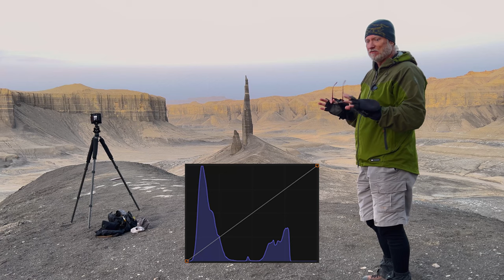M.A.R.S.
Often called 'The Black Spire' I make my way back out to a place I've not been to since the early 80's. It changed my life back then and on my return, it did it again. Come along and let me share a beautiful place with you as I travel Out & About.

Until next time, take care & I’ll,
See Ya on the Trail!
Rodney Lough Jr.

Camera Gear
Camera: Cambo WRS 1600 Large Format
Lens: Rodenstock HR Digaron-W 70mm
Tripod: Really Right Stuff TVC - 3X
Detent Head: Novoflex Panorama Q48 Base (link is for the Q2)
Tripod Head: Arca Swiss Cube
Film: Phase One IQ4
Mess Bag: OR | Outdoor Research (link is for alternate bag)

Storage: Samsung Portable SSD T5
Chest Mount: Peak Design Capture Clip

Video Gear
Video: iPhone 13 Pro Max
Video: GoPro Hero 10 Black w/Media Mod
Memory Card: San Disk Extreme 128GB

Moment Lens 'stuff' for iPhone
Cage: Moment Mobile Filmmaker Cage - for MagSafe

Stuff for Tripod
Hot Shoe: Small Rig
Hot Shoe Level: 3-way Bubble Level
Tripod: VEO 3 Go204CB
Quick Release: Fotoconic CL-90N

Gimbal, Mounts  & Extensions
Gimbal: Zhiyun Crane M3
Carbon Fiber Extension Pole: SIRUI - Insta360
Mount: Magnetic Snap Mounts

Sound Gear
Audio: RODE Wireless Go II
Audio: RODE Video Micro
Audio: RODE Lavalier GO Professional
Audio: Apple Lightening to USB 3 Camera Adapter